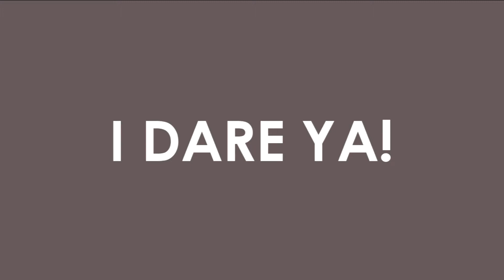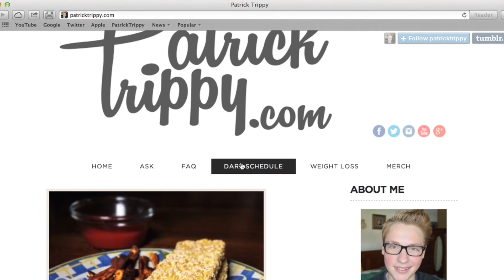Sprite and Banana Challenge - I Dare Ya!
2.0 by Party Ghost